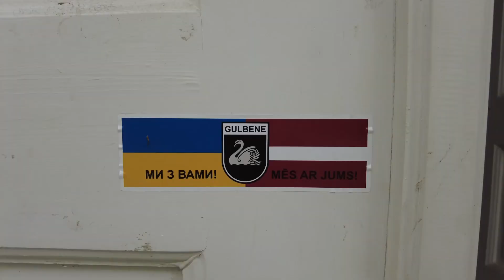Gulbene — город лебедей (и аистов)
Коротенькое видео о латвийском городе, название которого я, видимо, никогда не произнесу правильно.

Там можно узнать про все мои мероприятия.